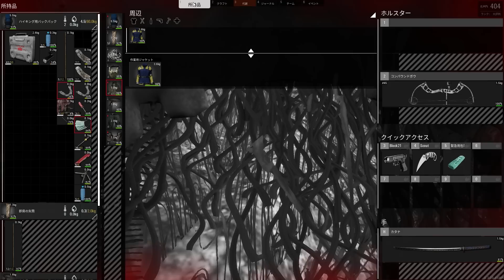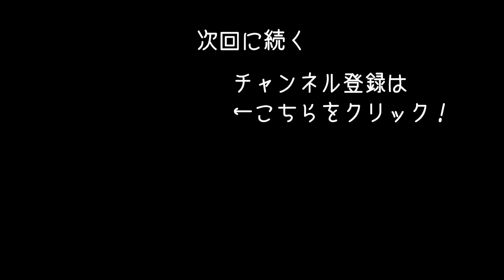【SCUM #54】危険な島で命がけのサバイバル生活！初めてのキルボックスで最悪の事態発生【アフロマスク】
危険なオープンワールド型の島でサバイバル生活する
「SCUM」のゲーム実況になります。